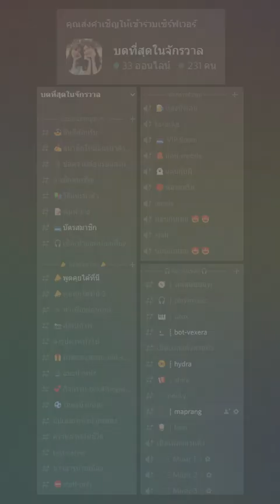หรือว่านี่ อาจจะเป็นคอนเสิร์ตเดี่ยวครั้งสุดท้าย / Kaew BNK48 Live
Kaew BNK48 17 November 2022
IAM48 Ep.1104
ดิสคอร์ดพร้อมให้บริการแล้วจ้า